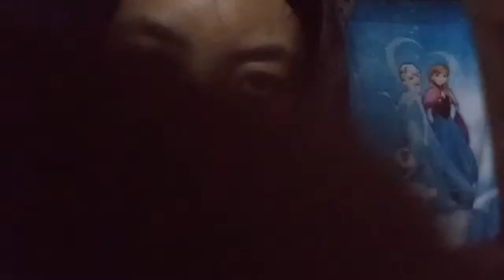8:00 pm With Atty.Mitsuhiro Oikawa join with us you will get Free WH Lapagan,Dikitan and Bakasan